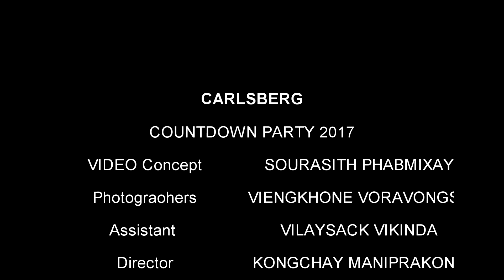CARLSBERG COUNTDOWN PARTY 2017AT VIENTIANE CENTER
ເພື່ອຄວາມບັນເທິງ ແລະ ການຮຽນຮູ້